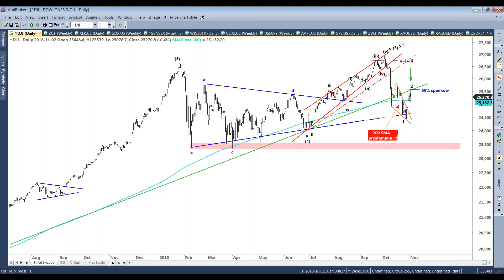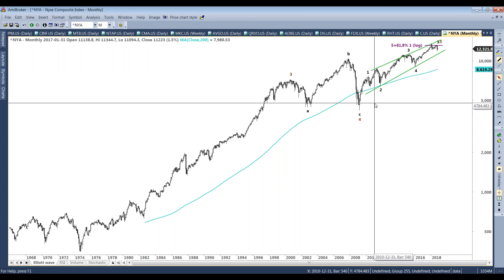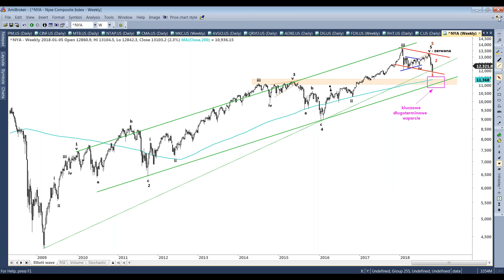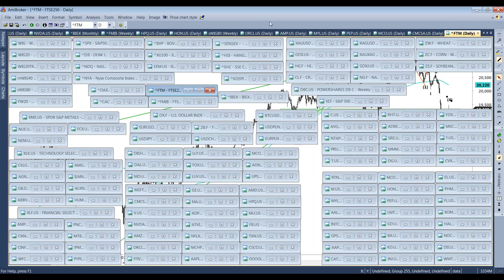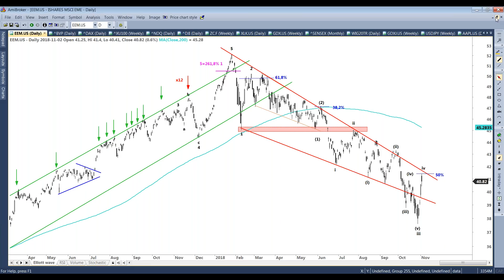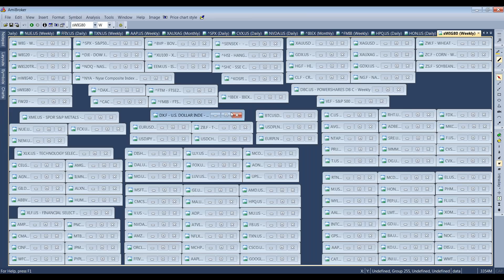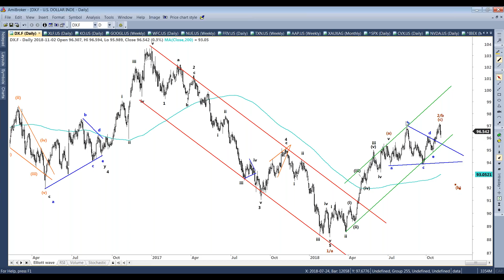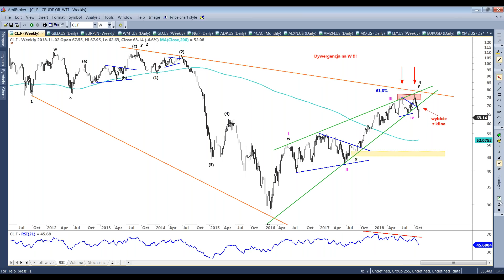Tydzień na giełdach zagranicznych (5.11.2018)